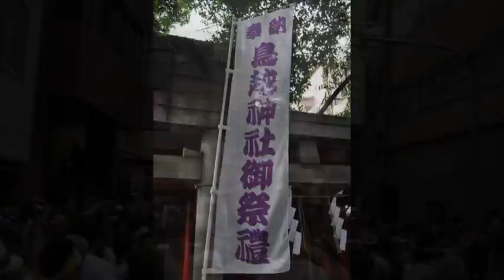平成24年 台東・鳥越神社例大祭 本社神輿渡御＝浅三町会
本社神輿は「一千貫」と称し、都内隋一の大きさを誇っていると云われてます。？　雄大な千貫神輿が氏子１８ケ町（旧町名）を朝７時から夜９時まで荒々しく渡御されました。
（小競り合いが各所で生じ、その都度氏子役員と警察が制止に大忙しでした）
　　台輪　四尺三寸（130ｃｍ）　重量　1,000貫（４トン？）　　　2012年06月10日
夕刻に神輿の弓張細提灯と町会の高張提灯に灯が入ると、祭りは最高潮を迎えます。この宮入道中は「鳥越の夜祭り」と云われ、宮入りする様は躍動的かつ幻想的です。

‹雑踏の中の撮影で映像に大ブレが生じ、ご容赦の程お願い致します›